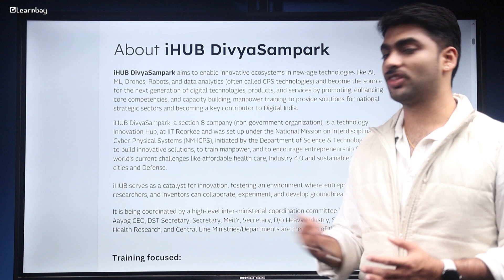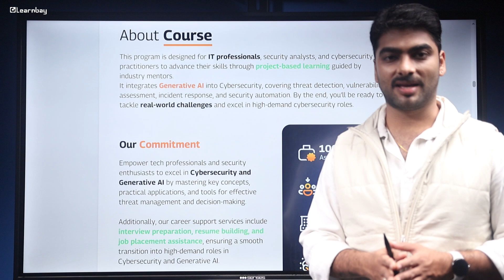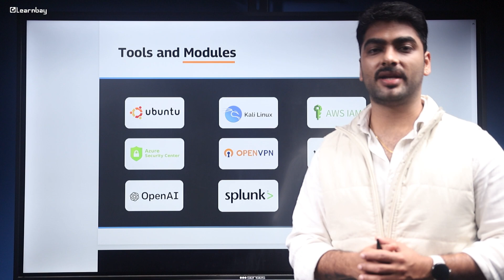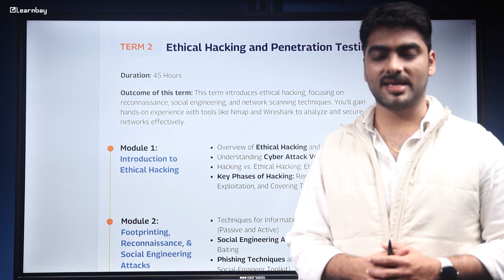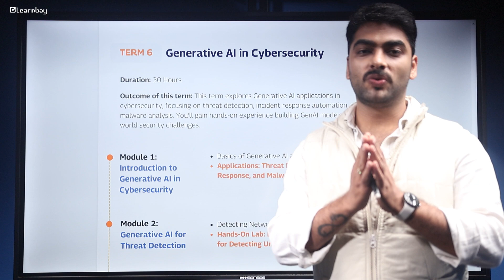Master Cybersecurity with Learnbay | Gain Hands-on Experience & Certifications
You want to start a career in cybersecurity right? At Learnbay you can get everything you need to become a cybersecurity expert from this ethical hacking and cyber security certification program co-created with iHub Divyasampark IIT Roorkee.

💻 What You'll Gain:
✔ You will learn all essential skills for ethical hacking and cyber defense in our complete program.
✔ Hands-on experience with real-world tools like Kali Linux & Nmap
✔The certificate you earn from this course helps add industry value to your job skills.
✔Our experts guide and help you as you master our program.